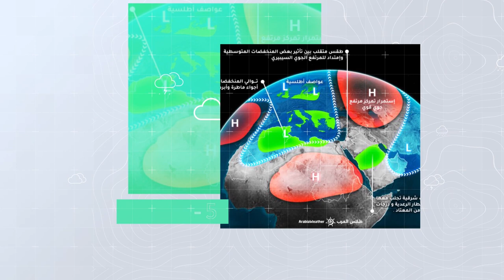طقس العرب - السعودية | النشرة الجوية الأسبوعية | الأحد 11-9-2022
تقلبات جوية على جنوب غرب المملكة وانخفاض على الحرارة في بعض المناطق نهاية الأسبوع
ــــــــــــــــــــــــــــــــــــــــــــــــــــــــــــــــــــــــــــــــــــــــــــــــــــــــــــــ
ــــــــــــــــــــــــــــــــــــــــ
ــــــــــــــــــــــــــــــــــــــــ
ــــــــــــــــــــــــــــــــــــــــ
طقس العرب
طقس العالم
طقس الأردن
طقس قطر
طقس السعودية
طقس الرياض
طقس عمّان
طقس جدة
طقس مكة
طقس المدينة المنورة
طقس تبوكك
طقس اربد
حول العالم
طقس الاردن
الرياض
عمّان
حالة الطقس
الطقس بالمختصر
امطار
عواصف رعدية
بروق
صواعق
عواصف
بردية
امطار غزيرة
طقس حار
طقس لطيف
طقس بارد